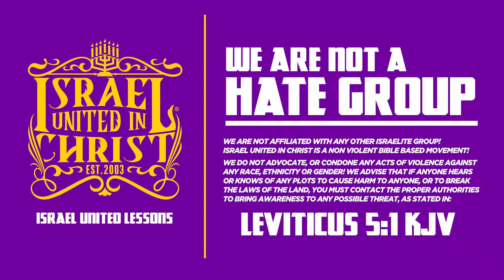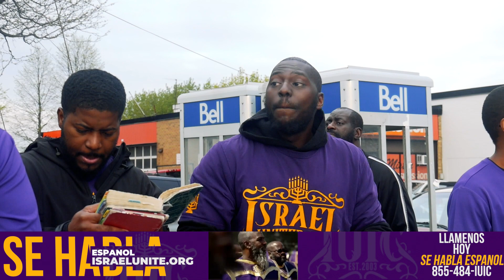Bringing Hope back To An Esoteric People